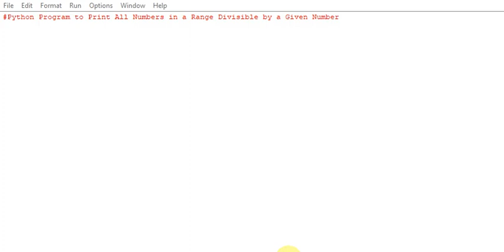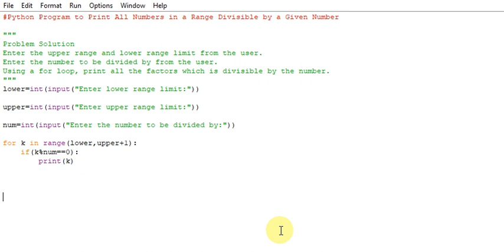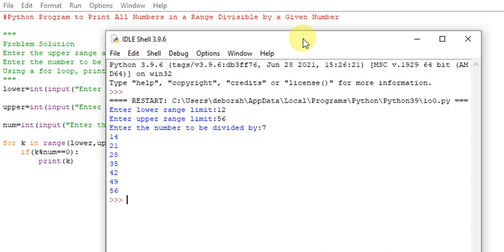Python Program to Print All Numbers in a Range Divisible by a Given Number